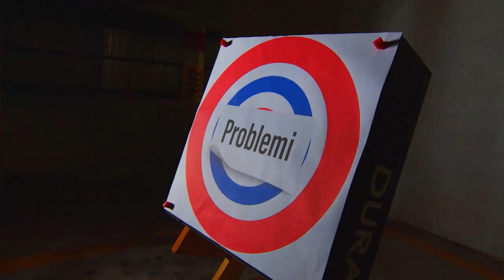Shooter Episode 41